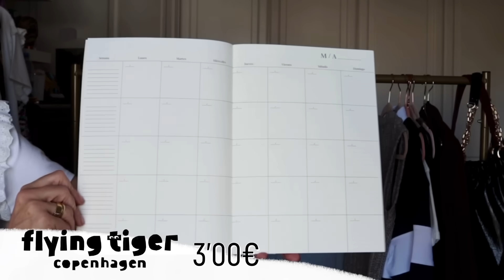PRIMER HAUL DE OTOÑO/ LO NUEVO DE MANGO, ZARA y PRIMARK (tu asesora de imagen y moda)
Las compras mejor pensadas para la nueva temporada. Otoño/invierno 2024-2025
➡️Mi camiseta combinada con tira bordada es de chincha rabiña Shop
➡️ENLACES

▪︎SKINVITY (10% descuento en toda la web, mi dispositivo Tripollar stop vx gold2)
código: CHINCHA

Sudadera con botones H&M (modelo disponible online)